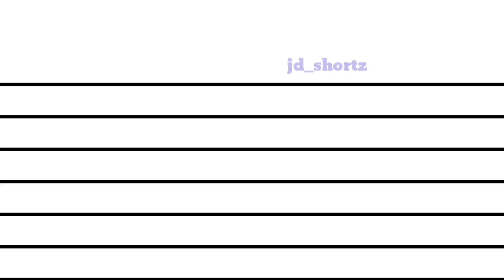kajal agarwal and samantha movie comparison